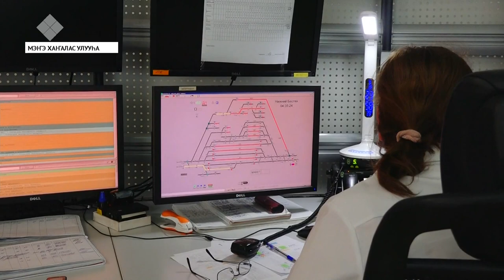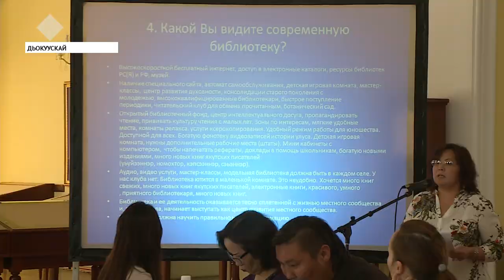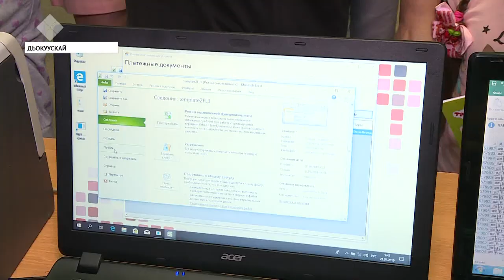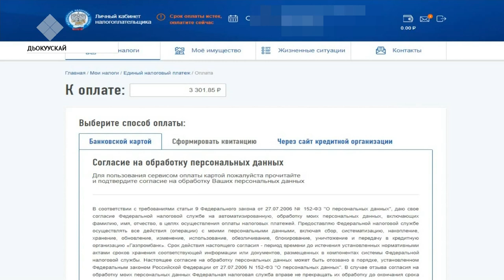«Саха сирэ» информационнай биэрии. От ыйын 23 күнэ, 20:30 ч